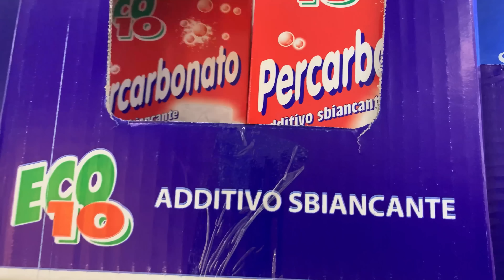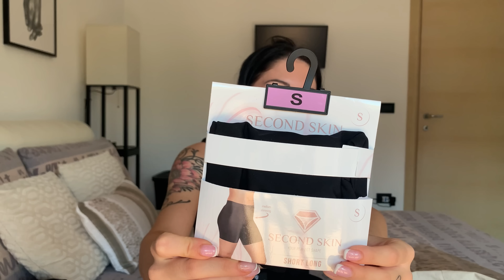VLOG | acquisti vari | mini spesa | ricette | giretti | days in my life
⭐️ OCEANSAPART⬇️
Con il codice GIMONDOGIFT avrete il 30%di Sconto su una spesa minima di 89€ e un regalo a scelta tra Pant, longsleeve, top ed accessori

⭐️ OCEANSAPART⬇️
Con il codice GIMONDOSET avrete un completo a vostra scelta con una spesa minima di 89€

⭐️ AVAMAY

Codice: NIKYGO
40% di sconto + 1 candela mini a tua scelta in omaggio, Senza minimo di spesa
Codice valido per 2 settimane dalla pubblicazione

*il codice è valido su tutti i prodotti dello shop, esclusi i mini set e i prodotti della categoria "SALDI*

⭐️ OCEANSAPART ⬇️
Utilizzando il codice GIMONDO35, avrete uno sconto del 35% su tutto il sito OCEANSAPART senza spesa minima.

18% di sconto con il codice ZNICO su tutto il sito di ZAFUL senza minima!

⭐️ maschere viso Offerta: [CONFEZIONE DA 8] EUNYUL Purity Maschera in fogli Pack 8 tipi x 22ml Cura della pelle coreana Ingredienti naturali idratanti per tutti i tipi di pelle